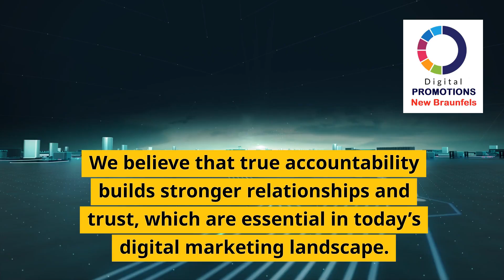Commitment to Integrity: Upholding Accountability at Digital Promotions New Braunfels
Discover how Digital Promotions New Braunfels sets a standard for accountability in digital marketing. Learn about our dedication to transparency and integrity, and see why our commitment to being accountable makes us a trusted partner in the New Braunfels community.